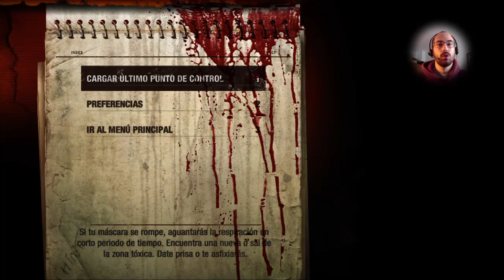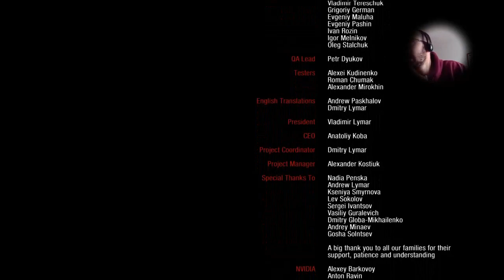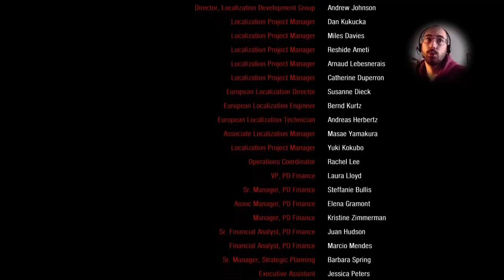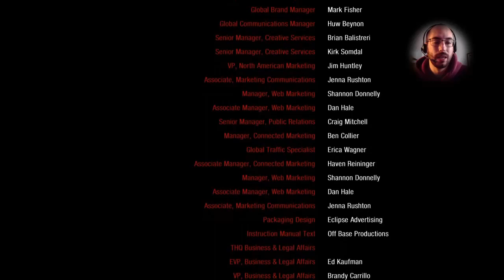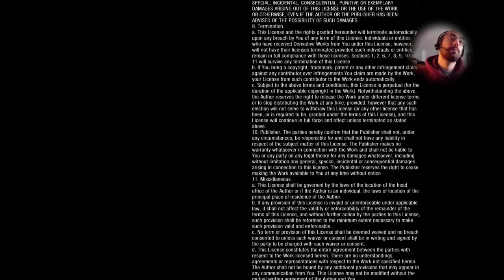Metro 2033 Redux - Esp. Cap13 FIN